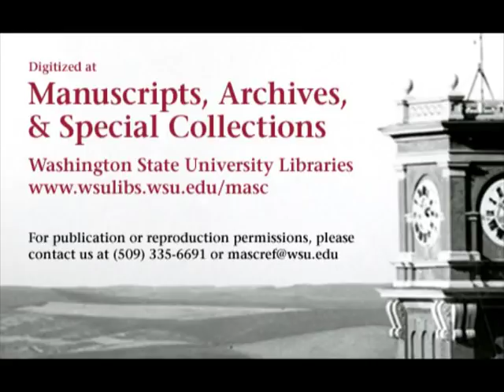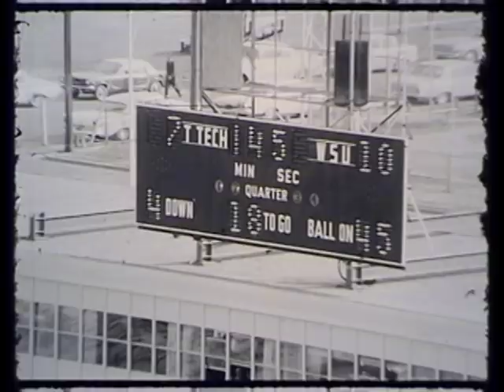Texas Tech vs. Washington State University, 1964 w/audio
1964 Washington state University lost to Texas Tech University in this 48 minute black and white video with audio.  This video is made from 1 reel of 16 mm film. Keith Jackson was the commentator for this game. The final score of the game was WSU 10, TTU 28.

Digitized at the Washington State University Libraries' Manuscripts, Archives, and Special Collections (MASC) thanks to funding from the J.L. Stubblefield Trust. Original 16 mm film is held at MASC in Archives 212, o.s.